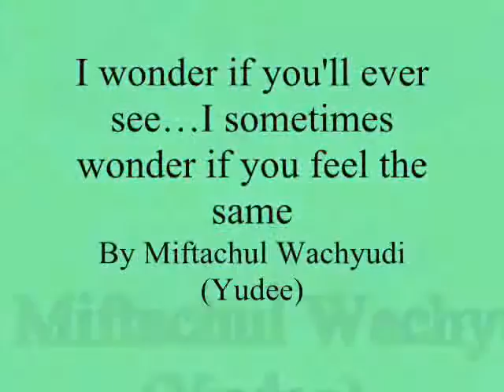I wonder if you'll ever see sometimes wonder if u feel the same,